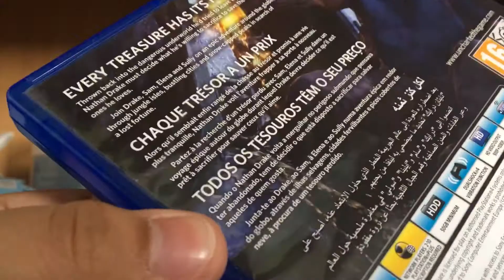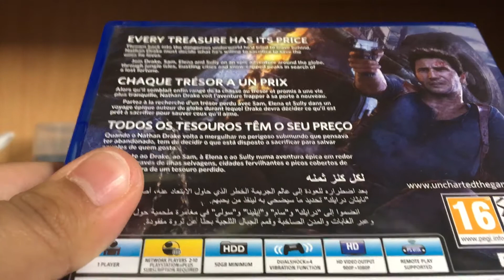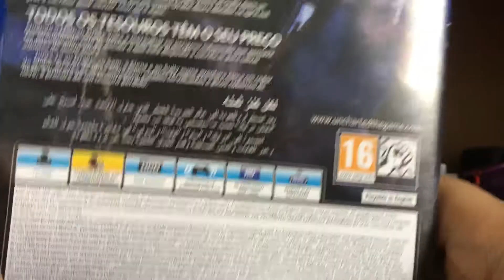Uncharted 4 (PS4) Unboxing